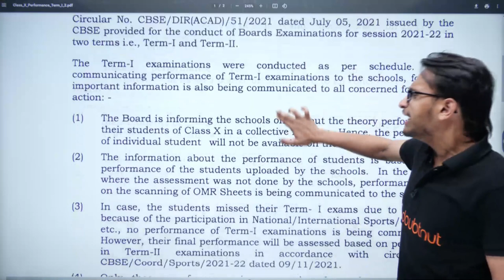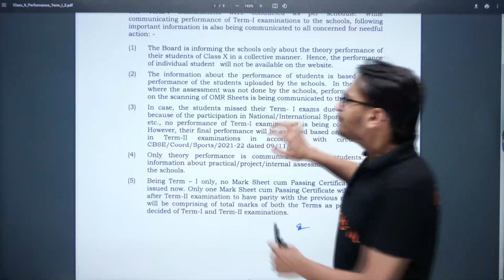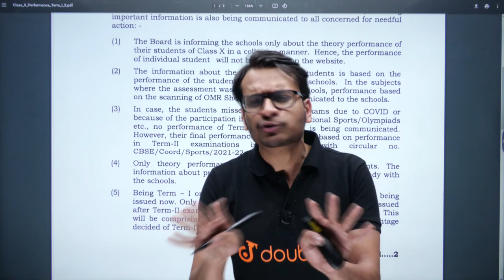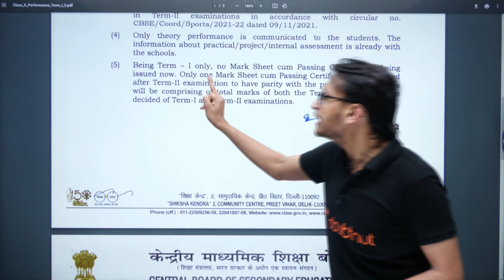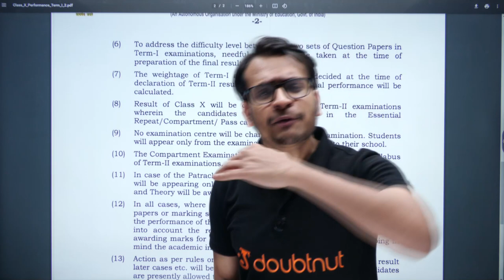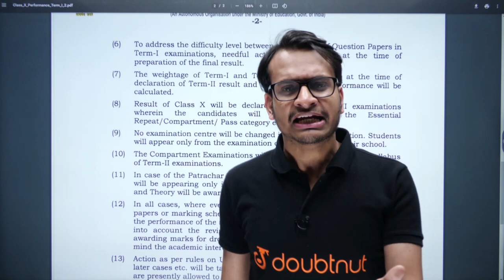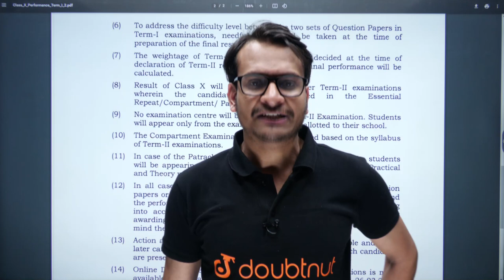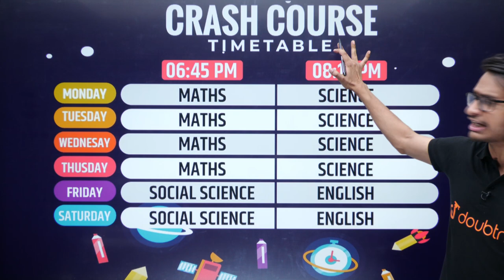CBSE Term 1 Result Important Circular | CBSE Circular Regarding Term 1 | Doubtnut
📌In this video you will learn "Term 1 Result Announced For Class 10".

0:00 - Introduction

👉 Have Any Query? Ask Us.